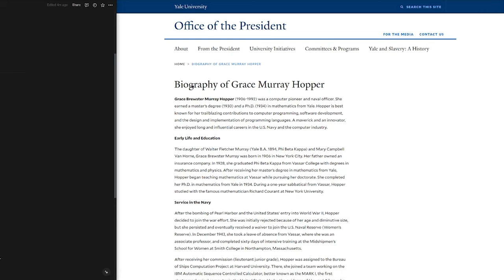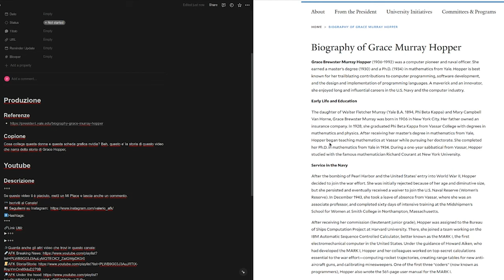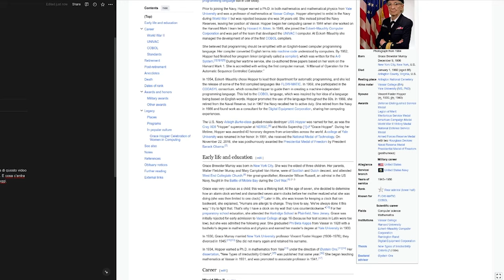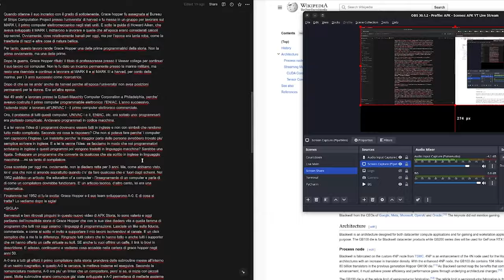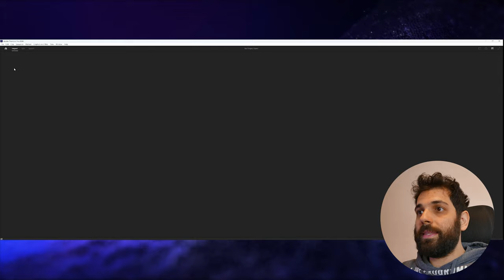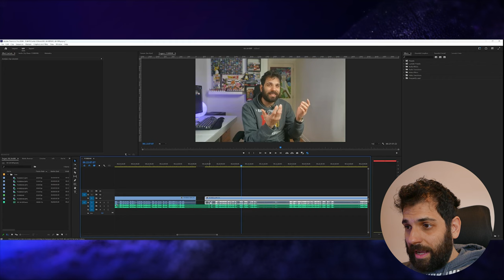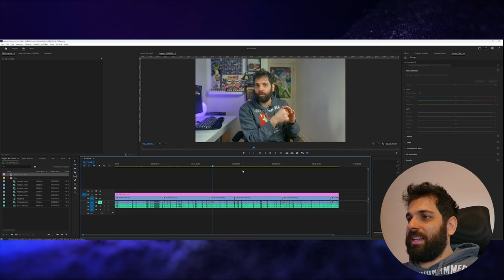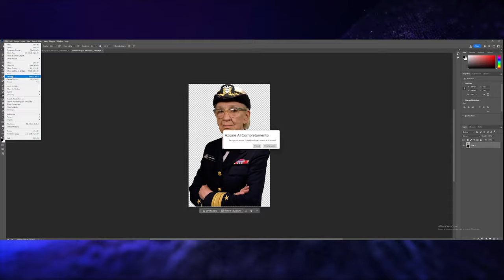BACKSTAGE: Ecco come NASCONO i miei VIDEO | SPECIALE 2 ANNI - AFK VLOG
Benvenuti nel backstage del mio canale YouTube! 🎬 In questo video vi porto con me in un viaggio dietro le quinte, mostrandovi ogni passo nella creazione di uno dei miei video. Dalla fase iniziale di ideazione e scrittura, passando per le riprese fino al processo di video editing. Scoprirete il mio processo di sviluppo e tutti i disagi che si nascondono dietro la realizzazione di ogni singolo contenuto che condivido con voi.

VIDEO VL-24-010